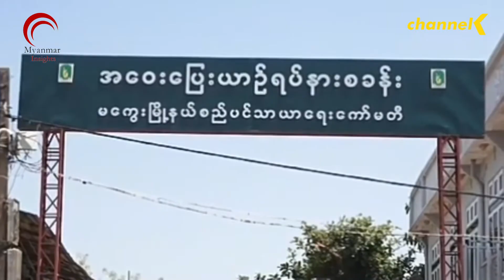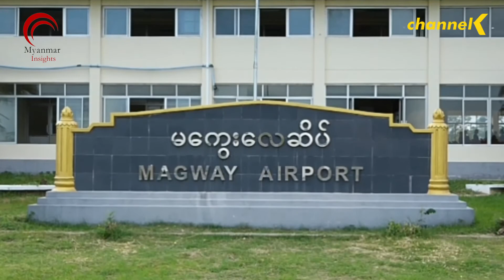မကွေး-အမ်း-စစ်တွေ ပို့ဆောင်ရေးလမ်းကြောင်းများအားလုံးကို သြဂုတ်လ ၂၀ ရက်နေ့က စတင် ပိတ်ထား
ရခိုင်ပြည်နယ်မှာ ကိုဗစ်၁၉ရောဂါပိုးတွေ့ရှိသူ တွေများလာတဲ့အတွက် ရောဂါကိုကြိုတင် ကာကွယ်တဲ့အနေနဲ့မကွေး-အမ်း-စစ်တွေ လေယာဉ်လမ်းကြောင်း၊ မော်တော်ကားလမ်းကြောင်းတွေ ပို့ဆောင်ရေးလမ်း ကြောင်းများ အားလုံးကိုသြဂုတ်လ(၂၀) ရက်နေ့ ကစတင်ပိတ်လိုက်ပြီလို့ တိုင်းဒေသကြီး အစိုးရအဖွဲ့၊ပို့ဆောင်ဆက် သွယ်ရေးဝန်ကြီး ထံကသိရပါတယ်။
 စစ်တွေ၊မြောက်ဦးဘက်မှာ ပြည်တွင်းကူး စက်မှုအနေနဲ့ကိုဗစ်-၁၉ ရောဂါပိုး တွေ့လူနာ တွေ တွေ့နေတဲ့အတွက် မကွေး-စစ်တွေ ဆက်သွယ်သွားလာတဲ့ လမ်းကြောင်းတွေကိုတိုင်းအစိုးရအဖွဲ့ကယာယီပိတ်လိုက်တာပါ။